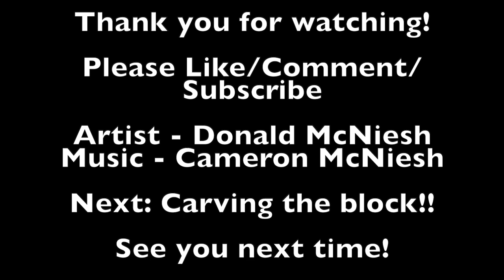Linocut Process / CHUPACABRA / Episode 1 / Super-fast ACETONE image transfer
This is a printmaking process video to demonstrate my practices of preparing blocks, transferring images, carving, inking, and printing. Enjoy!

I am a High School Art teacher and I welcome your comments and questions.